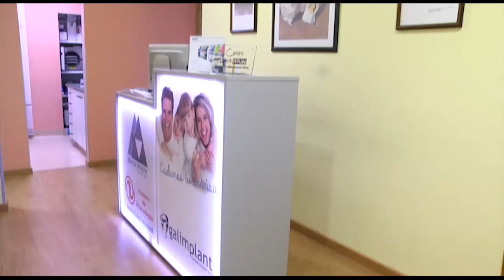Agasallo musical no enclave de Arxeriz a cargo de Francisco Romualdo 12 08 2015